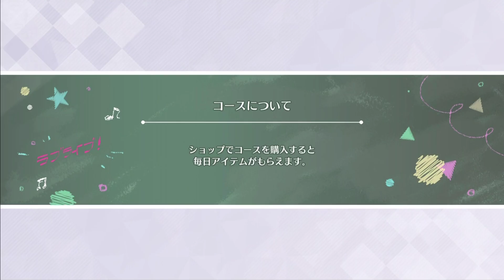【スクスタ】下町巡り珍道中 イベントストーリー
00:00 - 第1話
05:00 - 第2話
08:27 - 第3話
12:15 - 第4話
15:59 - 第5話
19:47 - 第6話
24:17 - 第7話